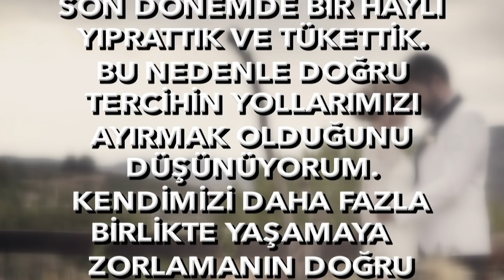Gülben Ergen Erhan Çelik Ayrılığının Perde Arkası! Neden Boşandılar?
Gülben Ergen, Erhan Çelik Ayrılığının Perde Arkası ve çok özel detayları Gülben Ergen ilk kez paylaştı.